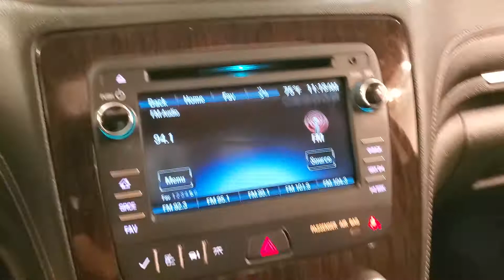2017 Chevrolet Traverse 1LT MOON ROOF BACK-UP CAMERA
Stock #:340705

CARFAX One-Owner.

Awards:
  * 2017 KBB.com 10 Most Awarded Brands